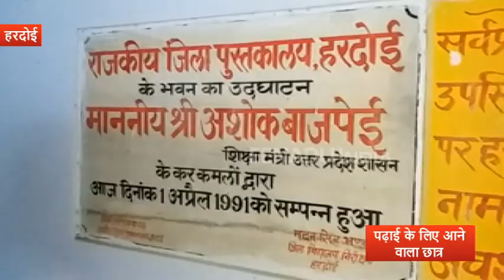हरदोई : बदहाली की कगार पर जिला पुस्तकालय, प्रशासन बेसुध तो छात्र मायूस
हरदोई : जिला पुस्तकालय आज अपनी बदहाली पर आंसू बहा रहा है. पुस्तकालय में न ही तो कोई जिम्मेदार मौजूद है, न ही किसी भी तरह की मूलभूत सुविधाएं पाठकों को मिल पा रही हैं. यहां बना बाल कक्ष व कंप्यूटर कक्ष विगत लंबे समय से बंद पड़ा है और धूल खा रहा है. किसी भी जिम्मेदार की नजर इस पुराने पुस्तकालय पर नहीं पड़ रही है.